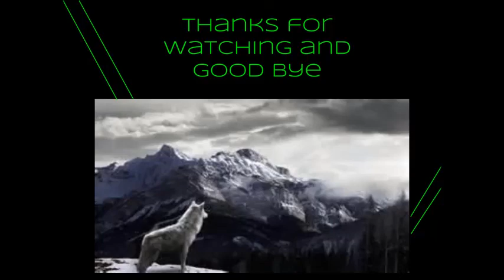I'M BACK! / SORRY! / UPDATE VIDEO!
What's new:
- new editing software
Why I was gone:
- sick
- winter break and the holidays
- software issues
Extra: